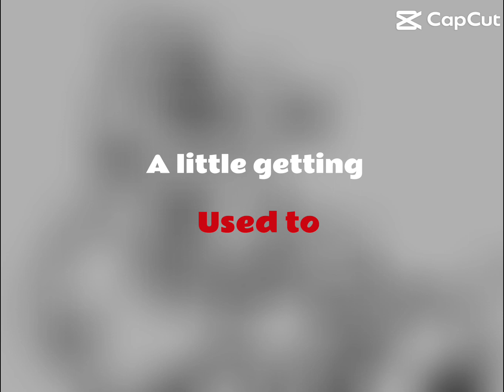Love me love me